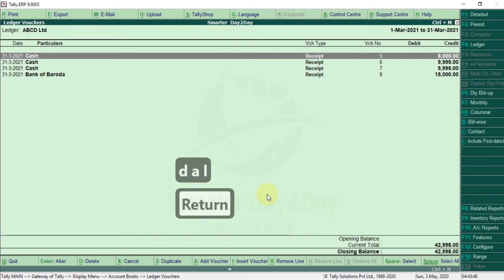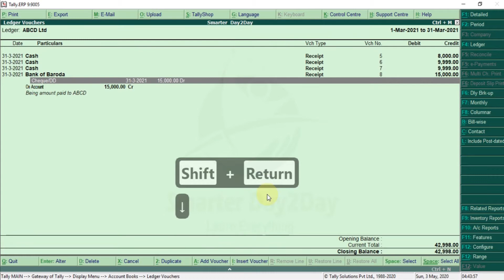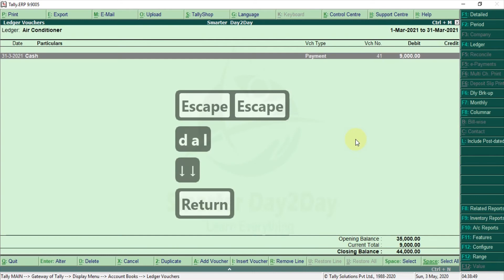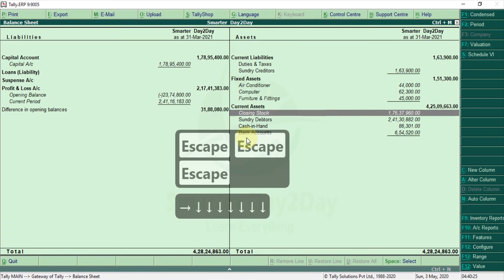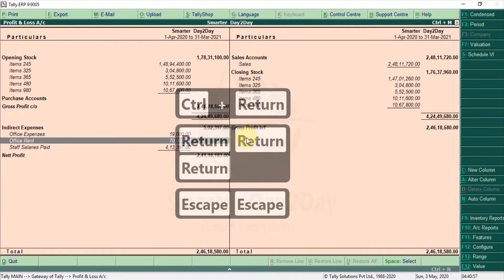TALLY NAVIGATION | SIMPLE TALLY TRICKS THAT WILL SAVE YOUR 50% OF TIME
Welcome to SmarterDay2Day - Free Tally Feature and TDL Zone

FREE SOFTWARE